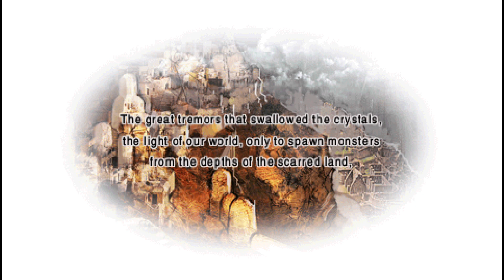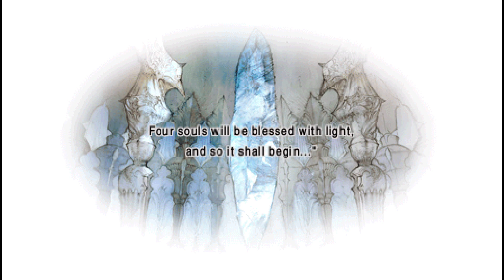Final Fantasy III (PSP) - Intro (HD)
The Third One, PSP Upgraded!
With the PSP's major revision for Final Fantasy III's 3D port, we get a completely overhauled game for the PSP! This one is just a pure treat to play with some of the added features, providing superior graphics and effects to the DS counterpart

Plus I end up with an incredible video quality thanks to hardware improvements. Using a modded PSP-2000 series and the remotejoylite plugin, I am able to capture the UMD in a beautiful 1080p display. The PSP's slightly more narrow than 1080p, which is why there's black bars, but I'm getting a bit technical!

Next up - time to name characters!